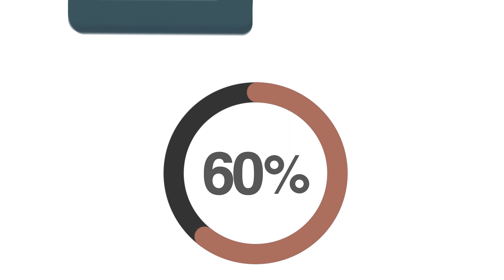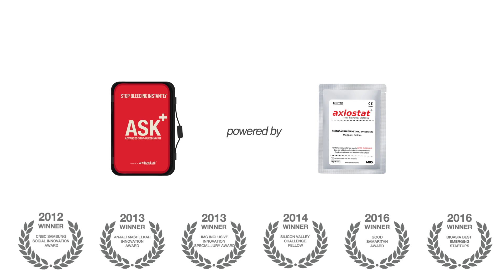Advanced Stop Bleeding Kit (ASK+) - A Must Have in Your Vehicle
ASK+ is a specialty Stop Bleeding Kit designed to help control severe bleeding quickly on the spot. ASK+ is equipped with a 100% Chitosan haemostatic dressing that controls profuse external bleeding within minutes of application.